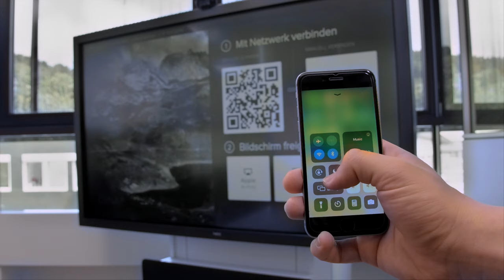WolfVision Cynap systems: Wireless BYOD presentations made easy!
WolfVision wireless BYOD solutions do not require the use of apps, additional software or buttons, dongles or other peripherals before you can share content onto a central shared screen. Ask us for a demo now!